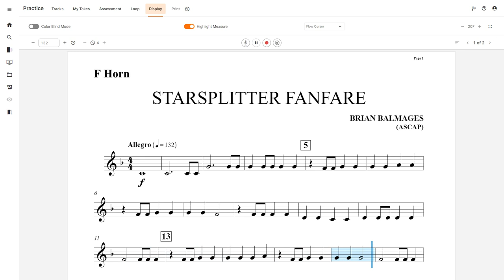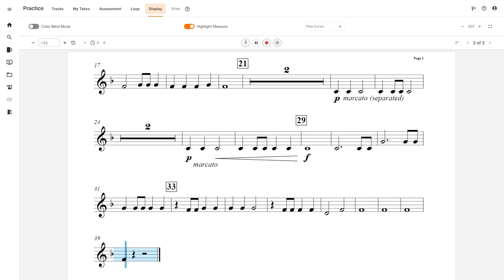Starsplitter Fanfare - F Horn Play Along